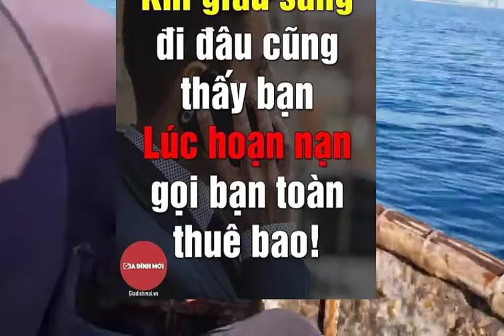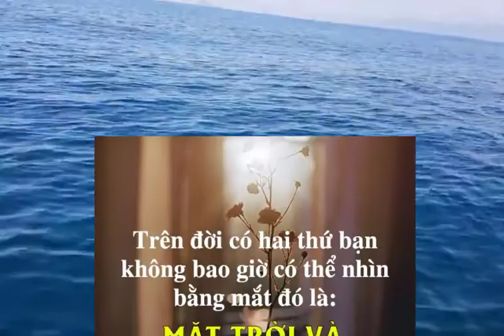Muốn giữ cho mọi mối quan hệ bạn bè bền vững, tốt nhất đừng để nó dính đến chuyện tiền bạc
CHỌN BẠN MÀ CHƠI, CHỌN NGƯỜI MÀ TIN
1. Muốn giữ cho mọi mối quan hệ bạn bè bền vững, tốt nhất đừng để nó dính đến chuyện tiền bạc.
2. Trong bất cứ mối quan hệ nào, nếu bạn nhận thấy mình không được tôn trọng, hãy ra đi cho dù là tình bạn hay tình yêu.
3. Thà ít bạn mà hoạn nạn có nhau. Còn hơn nhiều bạn mà hoạn nạn thuê bao.
4. Bạn bè tốt là khi thấy té thì đỡ chứ không phải đợi lúc mình tắt thở rồi mới thắp nhang.
5. Trong quá khứ có rất nhiều mối quan hệ từng được coi là mãi mãi, nhưng rồi cuối cùng vẫn phải kết thúc.

Choeng Thale, Huyện Thalang, Phuket 83110, Thái Lan.
ตำบลเชิงทะเล อำเภอถลาง ภูเก็ต 83110

Mời bạn nhấn nút (Đăng ký) ở trên để được cập nhật video mới nhất từ  Huỳnh Xuân Long